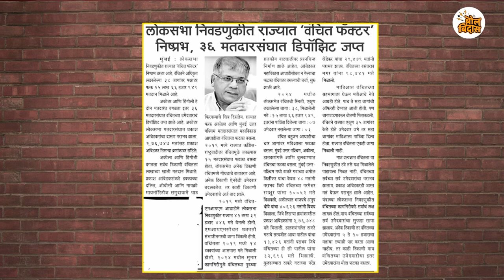वंचित ' किंचित' का झाली